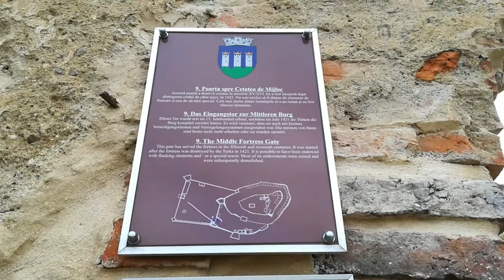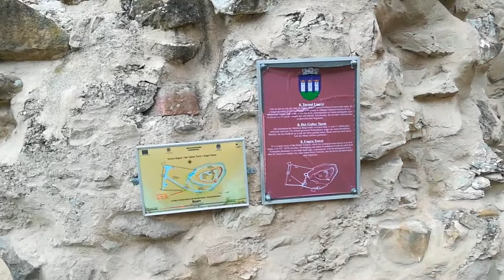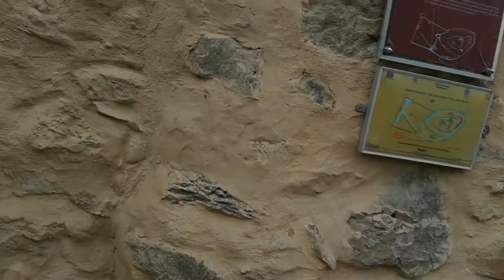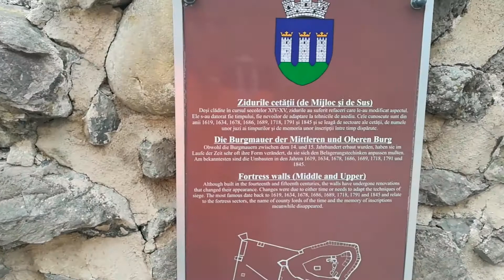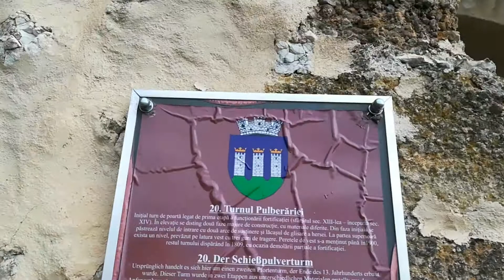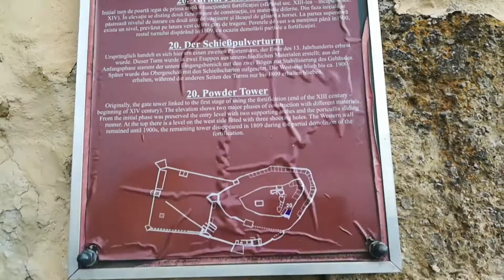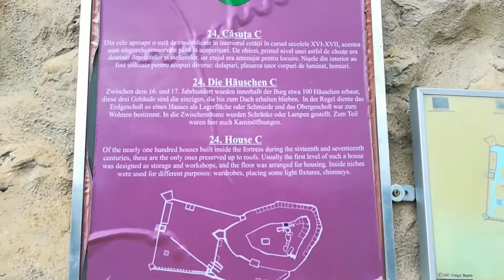Wellcome to Rupea Fortress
Here is a tour of Rupea Fortress.
It was filmed in 2018.